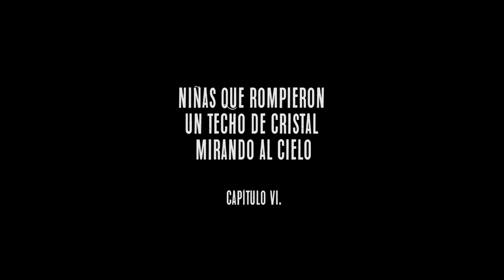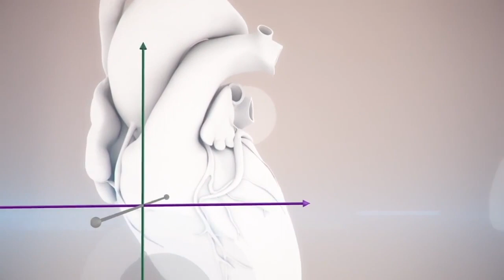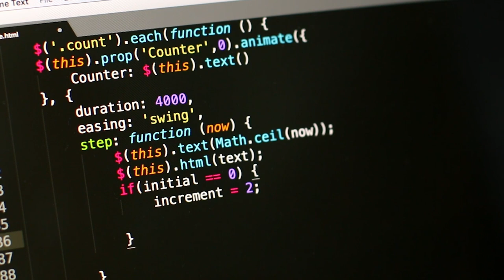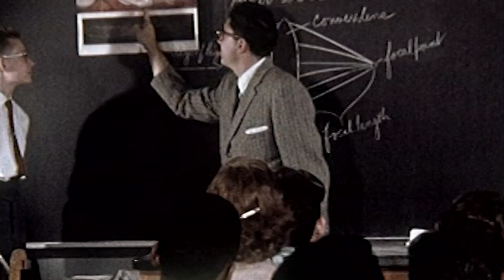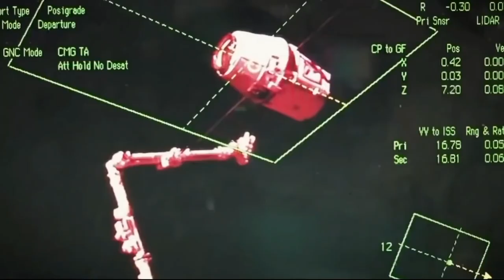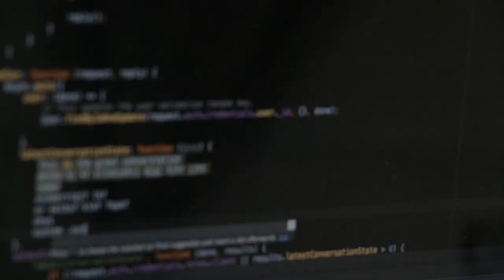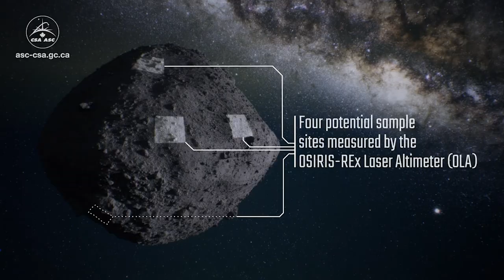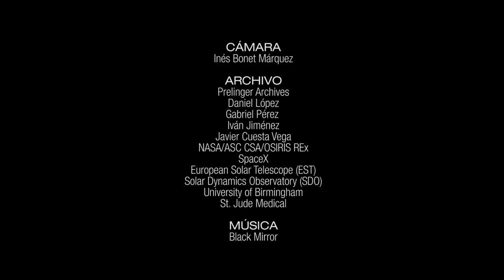Niñas que rompieron un techo de cristal mirando al cielo (Capítulo VI)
Con motivo del 8 de marzo, Día Internacional de la Mujer, se estrena un nuevo capítulo de la serie audiovisual “Niñas que rompieron un techo de cristal mirando al cielo”. Este proyecto surgió en 2017 con el objetivo de visibilizar la labor de profesionales científicas, alentando a las más jóvenes a decantarse por carreras de este tipo.

La serie contaba hasta ahora con cinco capítulos y más de 25.000 visualizaciones totales. En ella se han dado cita una veintena de científicas del IAC, relatando sus experiencias personales y lo que les inspiró a introducirse en el mundo de la Astrofísica. En este sexto capítulo participan: Lucía González Cuesta, astrofísica; Susana Delgado Marante, ingeniera de software; Julia de León Cruz, astrónoma investigadora; y Mary Barreto Cabrera, ingeniera industrial y directora técnica del Telescopio Solar Europeo (EST).

Ficha técnica:
Dirección: Carmen del Puerto Varela
Realización: Inés Bonet Márquez
Coordinación: Nayra Rodríguez Eugenio
Cámara: Inés Bonet Márquez
Archivo: Prelinger Archives, Daniel López, Gabriel Pérez, Iván Jiménez (IAC), Javier Cuesta Vega, NASA/ASC CSA/OSIRIS REx, SpaceX, European Solar Telescope (EST), Solar Dynamics Observatory (SDO), University of Birmingham, St. Jude Medical.
Traducción en inglés: Ester Saiz Balbastre